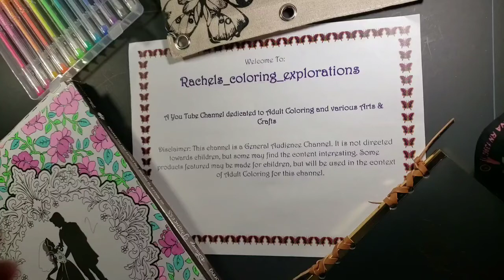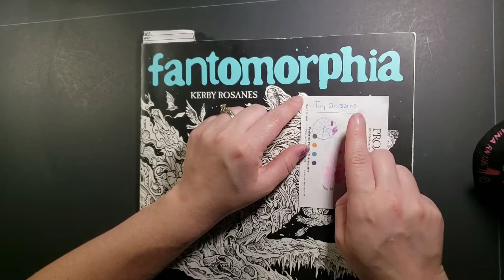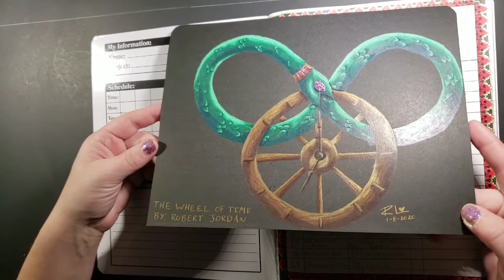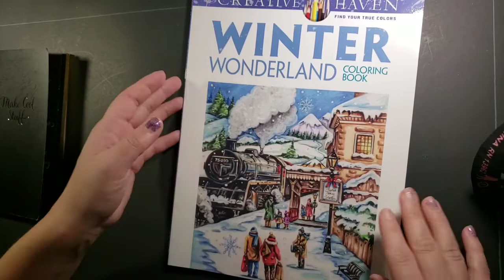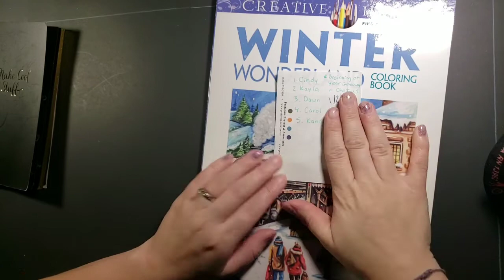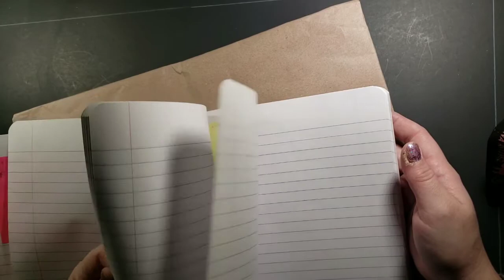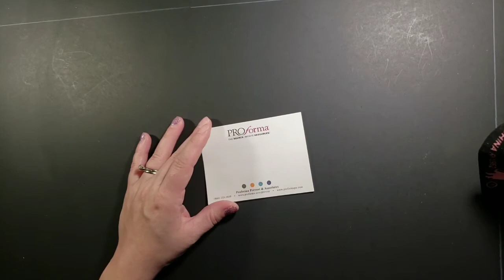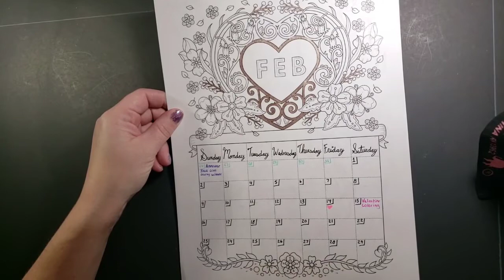Mandala Color and Chat pt.1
Coloring a Disney “Mandala” with Gel Pens, as well on catching up on some projects I have been working on.

Amazon Wish list:

I would never ask for anything. I am so grateful to have this channel and share with you guys. I would particularly like to save up for a Webcam so we can do live videos! =)